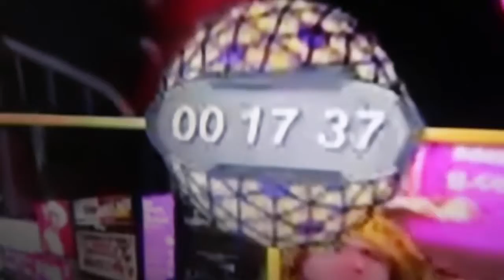HAPPY NEW YEAR!!!!!! 2020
This year is going to be amazing year hope you guys stay with us for more content and make our channel grow with us!!!